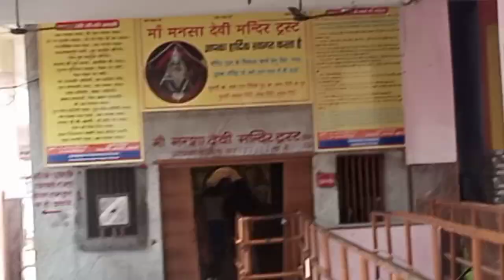new phone cover😄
Aaj ka pura vlog maine edit kiya hai, bus date dalni nahi aai. Abhi Ansh study mi busy hai, jab free hoga tab date dalna Or sticker lagana sikhugi. Accha lage to batana jarur.
love ❤you